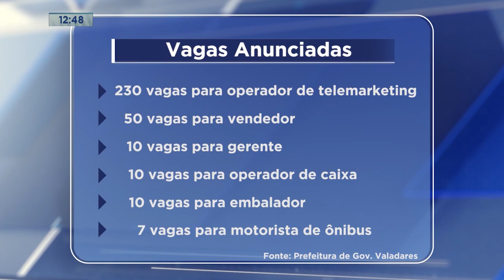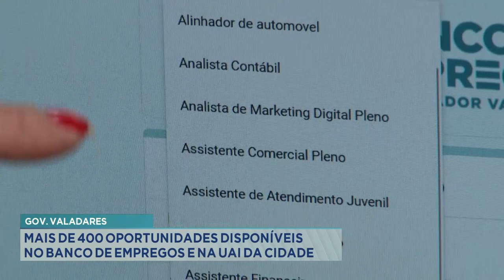Gov. Valadares: Mais de 400 oportunidades disponíveis no banco de empregos e na UAI da cidade.